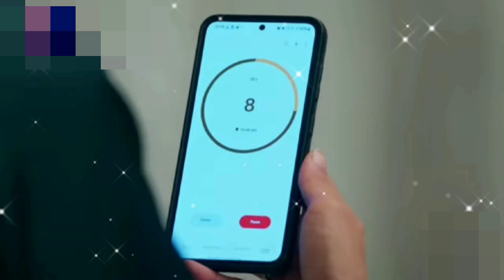Unexpected turn ,Timer game PRANK during marriage discussion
अपने दुबले पतले पति को पकड़ कर एक जगह खड़ा कर दिया जबरदस्ती क्योंकि वह बात नहीं सुन रहा था कल से आदि सुनकर बेमतलब में नाराज है